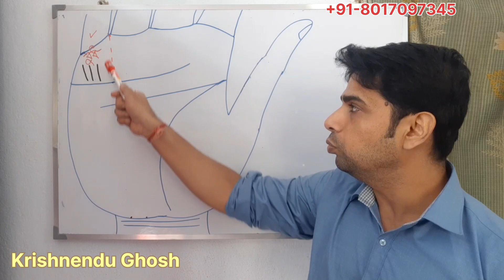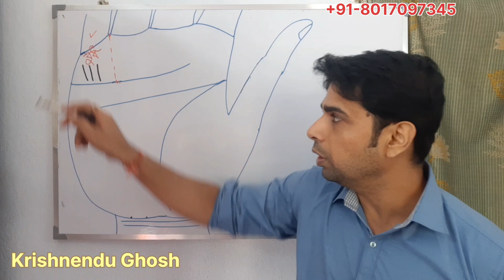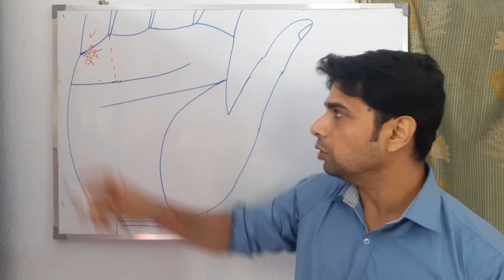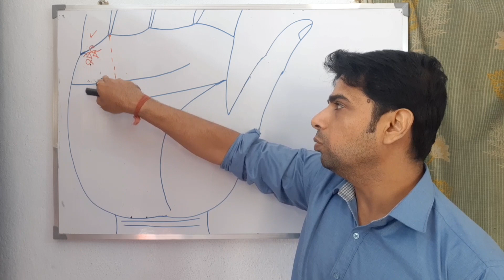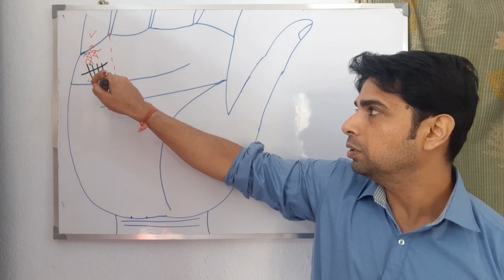বুধ পর্বতে লম্বালম্বি রেখার রহস্য |Vertical lines on Mercury mount in Palmistry |Healing Stigmata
বুধ পর্বতে লম্বালম্বি রেখার রহস্য |Vertical lines on Mercury mount in Palmistry |Healing Stigmata |hastrekha
palmistry in bengali
Krishnendu Ghosh